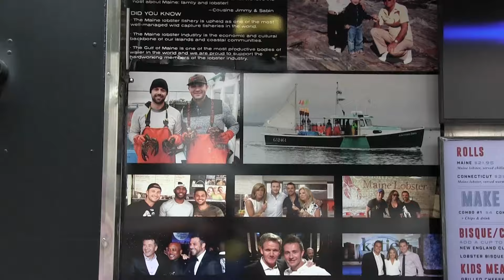Clark Fire Department 100th Anniversary & Ladder 1 Dedication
It's Hard to Believe that the Clark Fire Department has been a Pivotal Part of Our Town for an Entire Century Now!  Firefighters and Residents celebrated with an array of Food Trucks and Stands, a Fantastic Cover Band, the Dedication of the New Ladder 1 Engine, and of course a Good, Old-Fashioned Wet-Down.